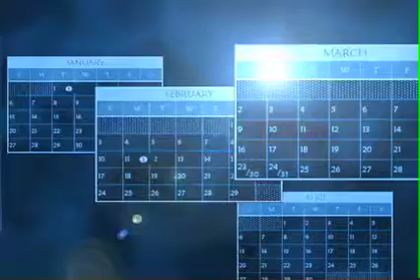Community Calendar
A look at the happenings around our island.